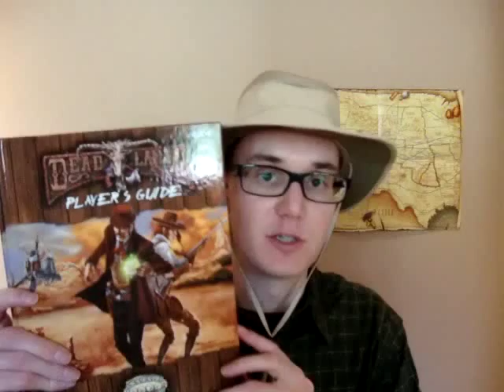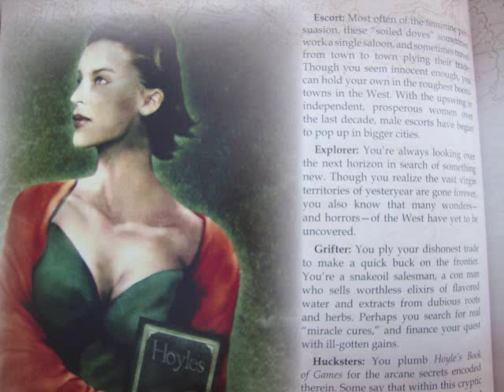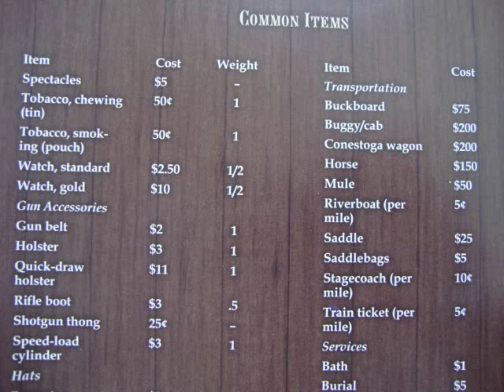RPG Review: Deadlands Player's Guide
A look at the Deadlands Player's Guide (Savage Worlds 2010 reprint) by Shane Lacy Hensley and Pinnacle Entertainment Group, and Studio 2 Publishing